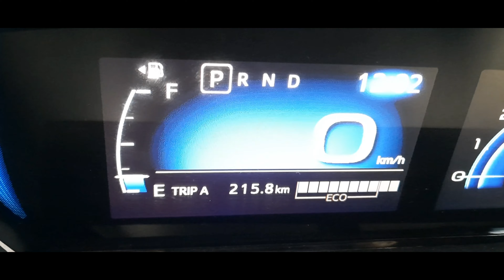DESEMPENHO DO ETIOS SEDAM 1.5 AUTOMÁTICO NA UBER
Nesse vídeo estou passando minha experiência dirigindo um carro da Toyota um etios sedam 1.5 automático na estrada trabalhando com os aplicativos uber e 99pop, assistam  leiam tudo  e o que puderem fazer para nos ajudar será muito bom e não deixem de entrar no grupo de telegran blz abraço forte do seu amigo  @Denis do Uber R.J   @vão bora viajar    @Uber Brasil Oficial

Canal DENIS DO UBER

E NO INSTAGRAN DENIS DO UBER.

Peço ajuda a vcs para que esse canal cresça e possamos a fazer lives na igreja de CRISTO. conto com a ajuda de vcs. se o link não funcionar escreve na pesquisa igreja de CRISTO pr. Denis é o primeiro que aparece ok desde já peço a DEUS que abençoe sua vida